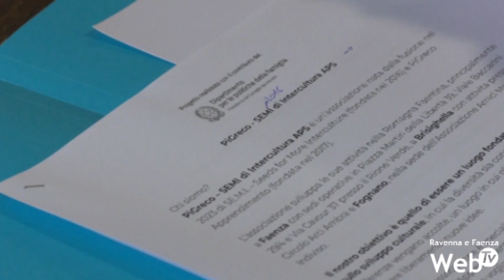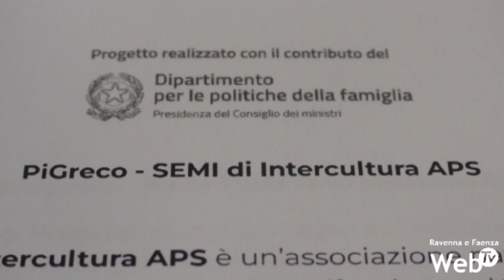PiGreco-Semi presenta "Rikki Tikki tavi"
L'associazione PiGreco-Semi di Intercultura APS, specializzata nel supporto a bambini e ragazzi con disturbi dell'apprendimento ma non solo, propone il nuovo progetto "Rikki Tikki Tavi: crescere imparando" per il contrasto della povertà educativa e il sostegno delle opportunità culturali ed educative di persone di minore età. L'obiettivo è contrastare la dispersione scolastica ed è dedicato agli studenti delle scuole primarie e secondarie di primo grado.